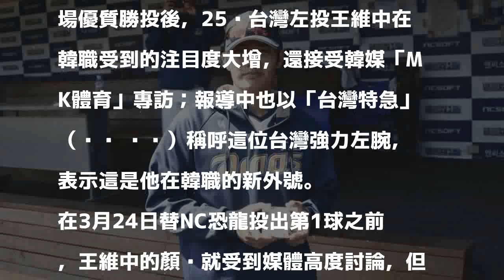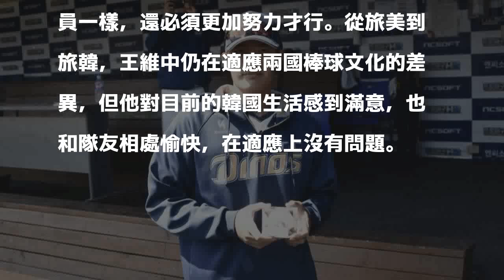韓職》「台灣特急！」 王維中在韓職的新外號誕生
王維中。（資料照，特派記者倪婉君攝）

發表評論評論如下。